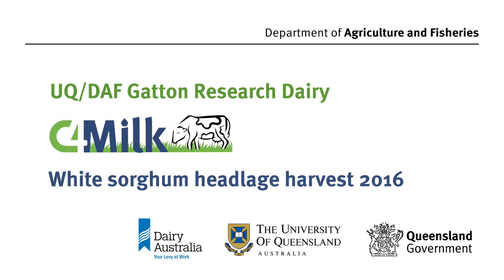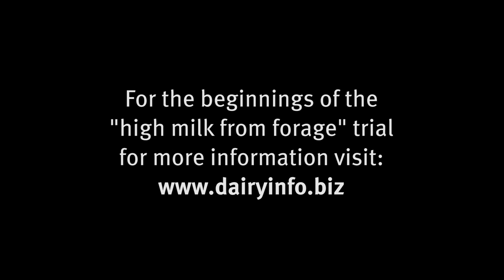UQ/DAF Gatton Research Dairy C4 Milk. White sorghum headlage harvest